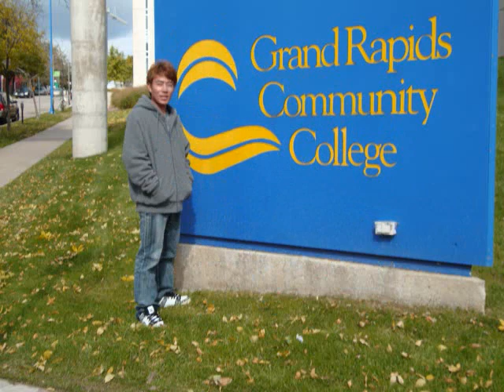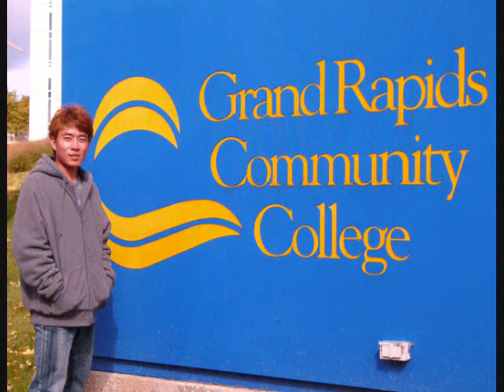THE NAME OF DISUNG VIDEO SHOWE